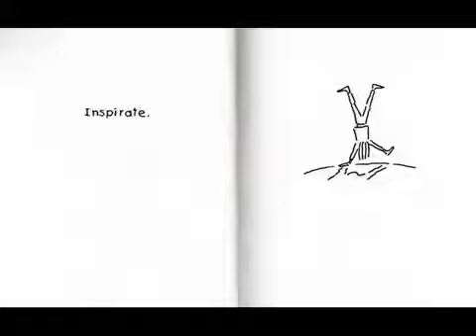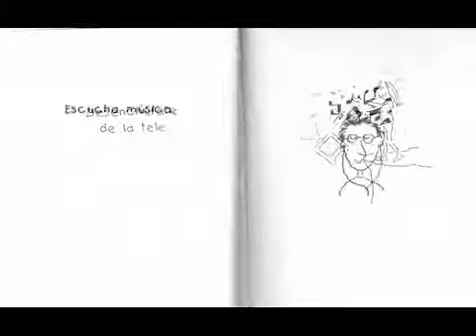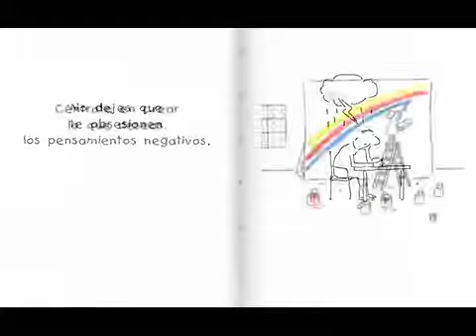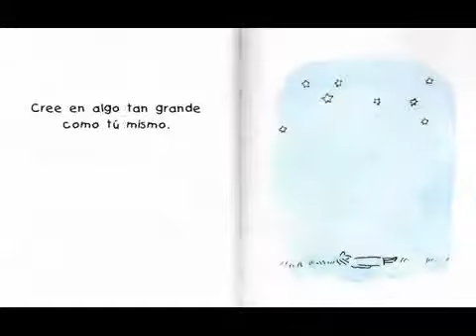Se Feliz (Be Happy).mp4